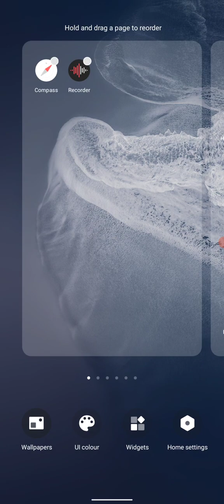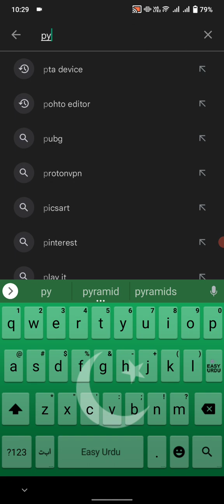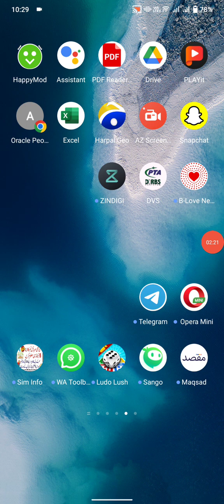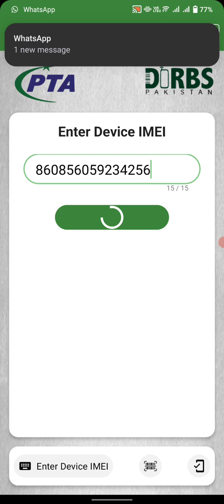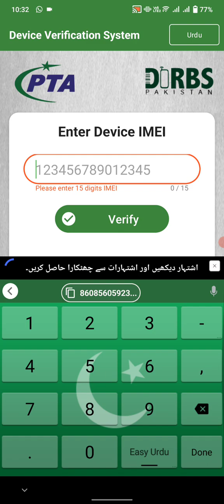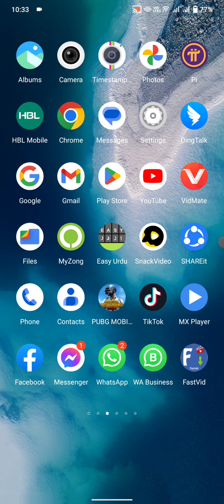Mobile IMEI PTA Device App II How to Register Mobile in PTA II Check Mobile Registration With App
Hi viewers in this video i tell you about all information of Mobile IMEI PTA Device App and how to check your smartphone IMEI  number